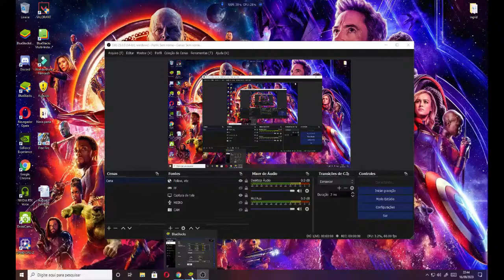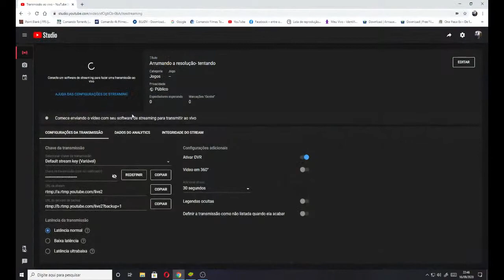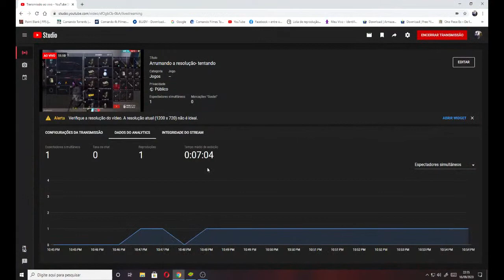Arrumando a resolução- tentando